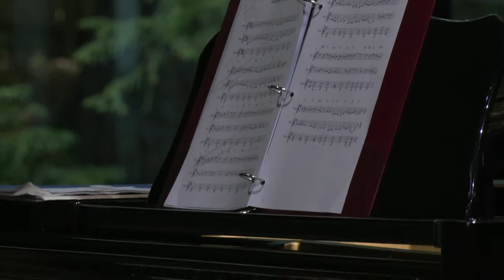Kris Yenney & Barbary Grant in Lenten Concert Series, week 1